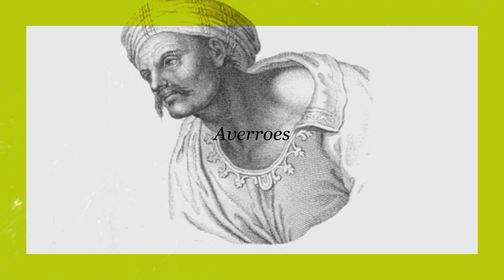Video elaborado por el Ayuntamiento de Rota para el Día de Andalucía 2021.28F